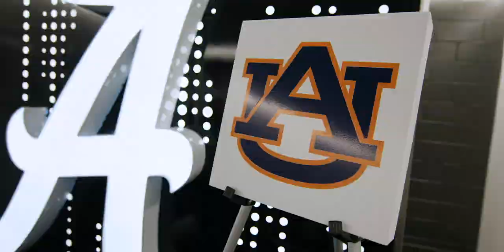Season Stories: Alabama vs Auburn 2020